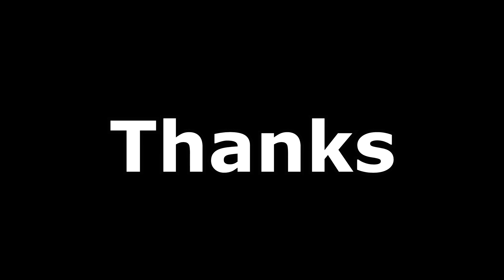Lovely Kitten Playing Well